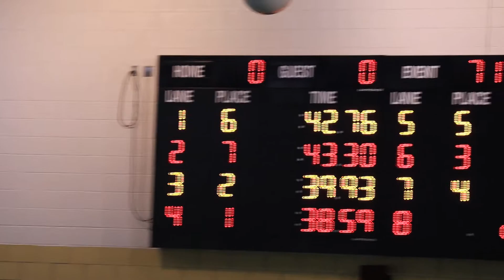[2020/02/02] 2020 MR Condors Last Chance Meet - 50yd fly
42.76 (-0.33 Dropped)